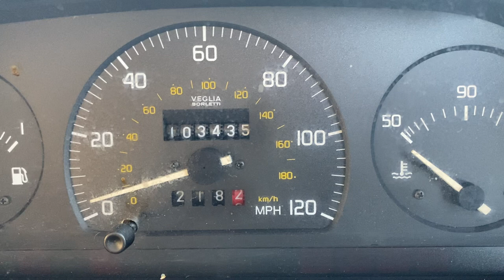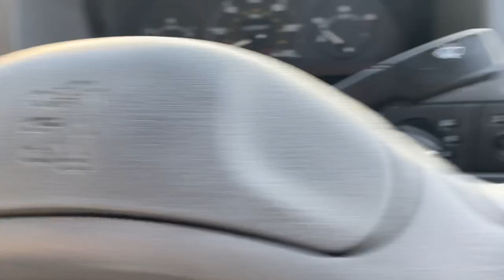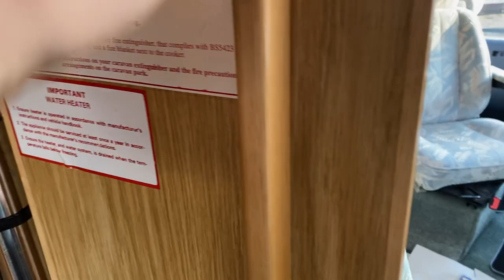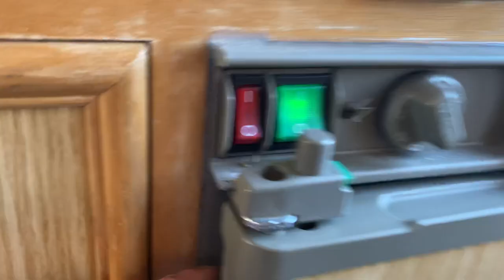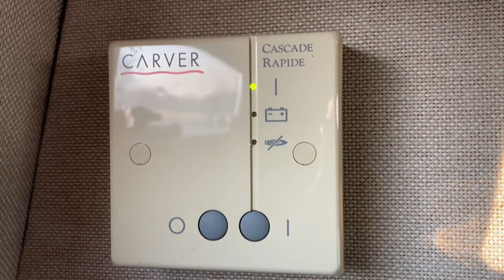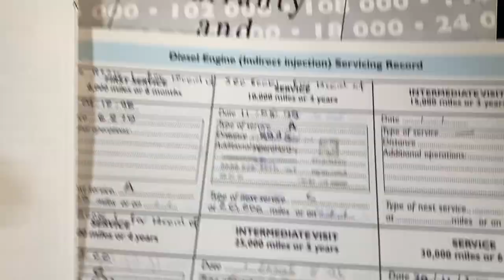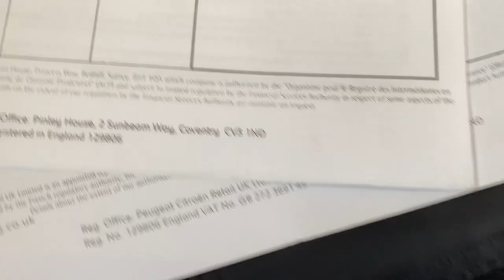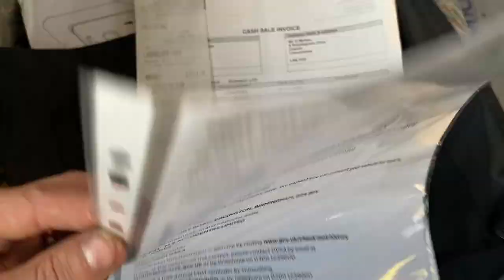PEUGEOT 1.9 DIESEL AUTOSLEEPER SYMPHONY S131MRB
ANTONY VALENTINE THE CAMPER NERD 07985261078